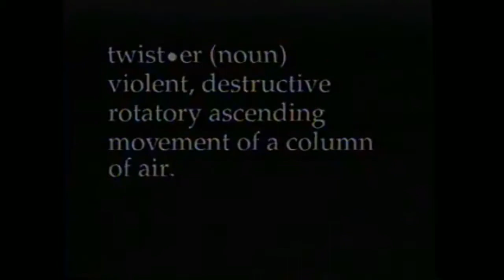Copy of Looney Tunes Segmment: "Taz Twister" (1996) (Warner Bros.) (Slow Motion)